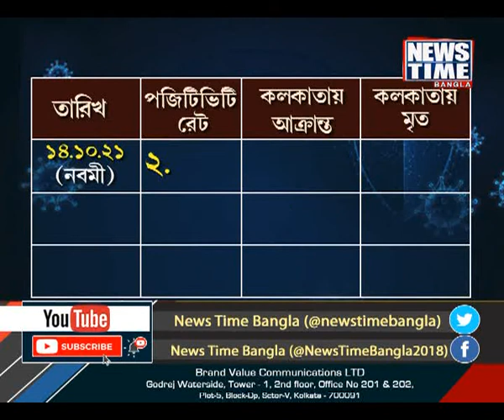বাড়ছে করোনা, কোমর বাঁধল পুরসভা ।। News Time Bangla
পুজোর সময় কলকাতায় বেড়েছে করোনা সংক্রমণ। তাই পুজোর ছুটি কাটতেই কোমর বেঁধে টিকাকরণে নেমে পড়ল কলকাতা পুরসভা। শহরের প্রায় ১০০ শতাংশ মানুষ প্রথম ডোজ পেলেও দ্বিতীয় ‌ডোজ পাননি অনেকে। দ্রুত তাদের দ্বিতীয় ডোজ দিতে স্বাস্থ্যকর্মীদের অতিরিক্ত ছুটি বাতিল করা হল পুরসভা কর্মীদের।